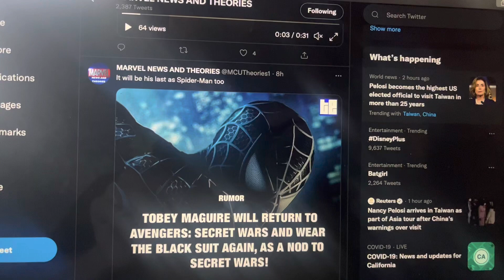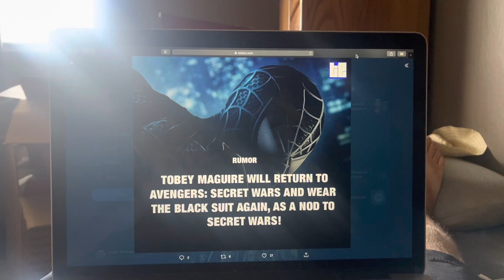It will be his last as SpiderMan too